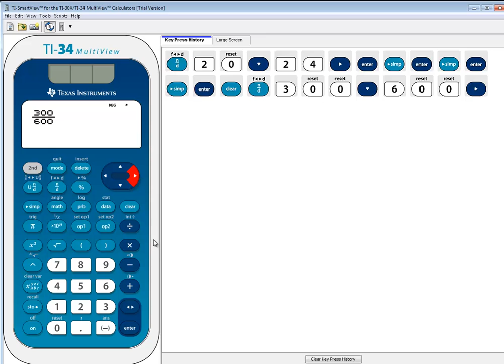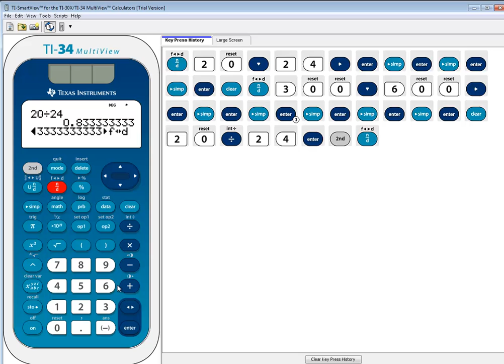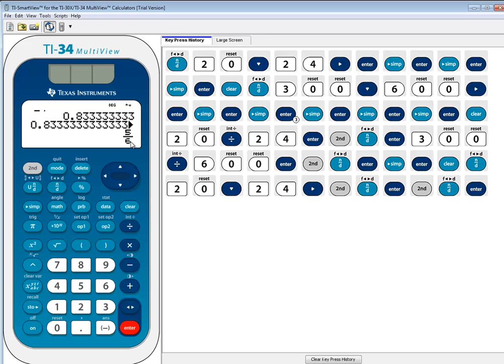Calculators - TI-34 MultiView - Simplifying a Fraction